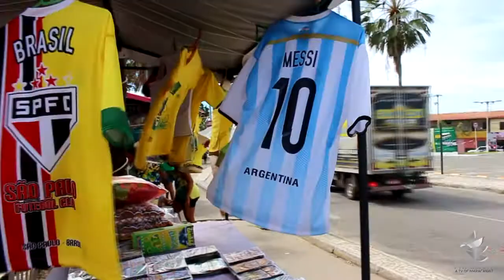Repórter Pitaguary Copa 2014 Brasil e Camarões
Repórter Pitaguary na Copa 2014, visita o Calçadão da Avenida 5 do bairro Jereissati  e a rua 09 com avenida central, reportagem de Claúdio Pinheiro e imagens: Ari Feitosa - Edição e finalização: Deivid Jencesl